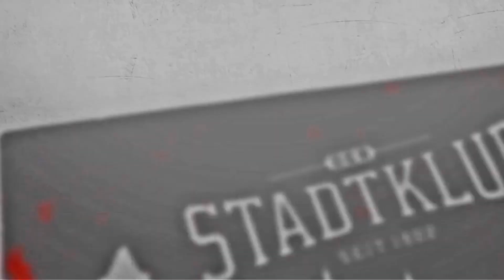Alfred Gert über Werner Gregoritsch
Nachdem Werner Gregoritsch über Alfred Gert lobende Worte fand, können wir euch nun auch die Worte von unserem aktuellen sportlichen Leiter über Werner präsentieren.